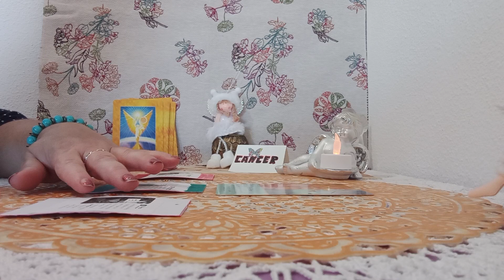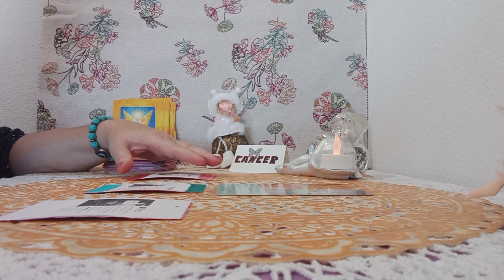UN MENSAJE DEL ARCANGEL RAGUEL#😇